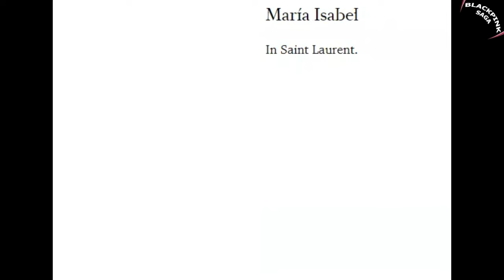ROSÉ reunion with Hailey Bieber, Dominic Fike, Anja Rubik, Stella Maxwell at Pre Oscars Party 2024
ROSÉ reunion with Hailey Bieber, Dominic Fike, Stella Maxwell at Pre Oscars Party 2024

Rosé stole the spotlight as she attended an exclusive party hosted by Saint Laurent, Vanity Fair, and NBCUniversal to honor the acclaimed film "Oppenheimer" – the leading contender at this year's Academy Awards.